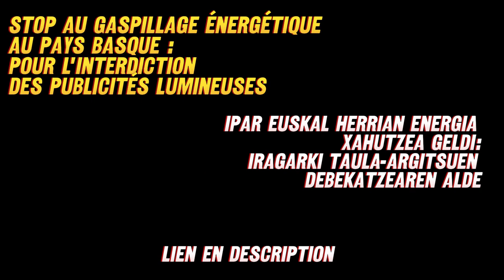🗣 Avec l’économiste Timothée Parrique découvre les raisons de s'opposer à l'invasion de la pub !